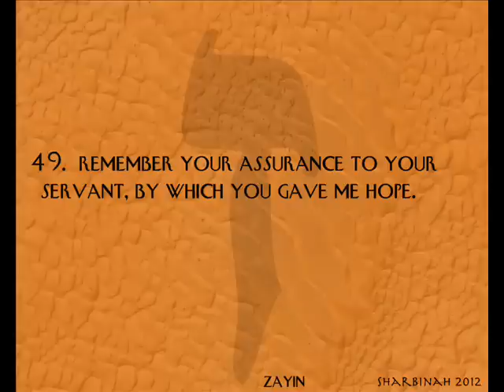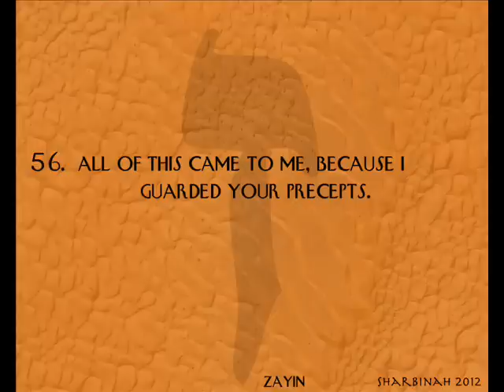Psalm 119 ~ Zayin ~ 49 - 56